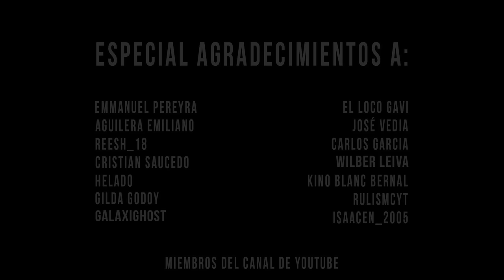Aterrizo el GLOBO en el CARGO y nos VAMOS con EL LOOT! | RUST CAP 1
Disfruta de las épicas batallas navales históricas en World of Warships y reclama un Pack de inicio gratis por valor de 25 EUR

💻 INFORMACIÓN SETUP